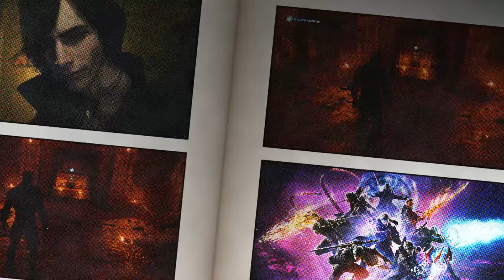Marvels Avengers game:War For Wakanda EP 4